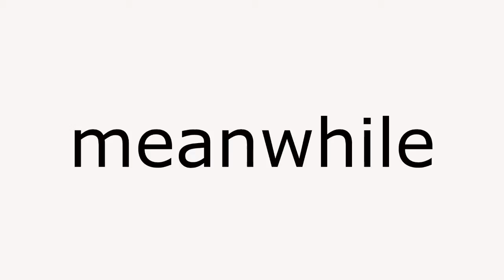Tornado Watch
In which Zach, R.J., Jordan, and JT experience something Springfield has not seen in a long long time. A tornado. It was devastating. It destroyed over 1000 homes and over 20,000 people were without power.